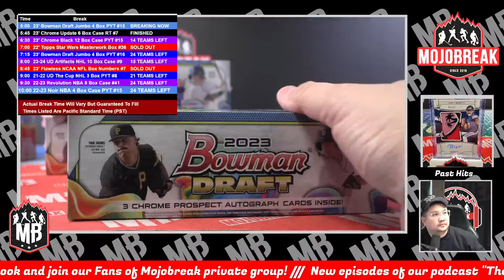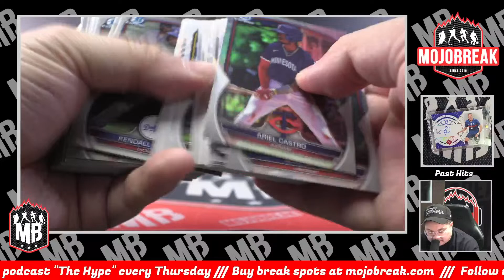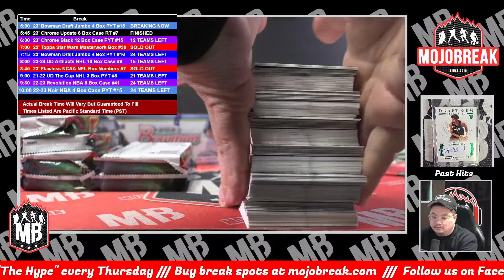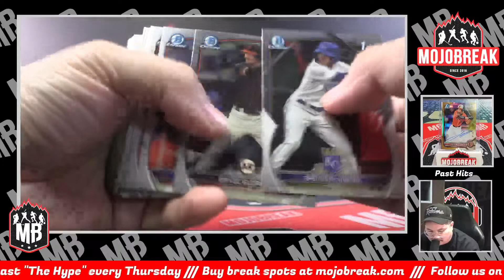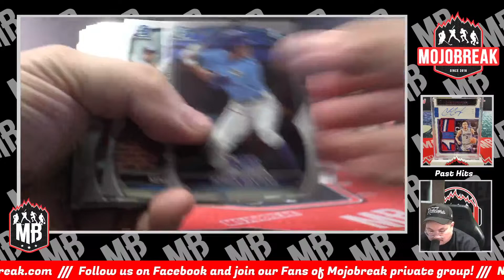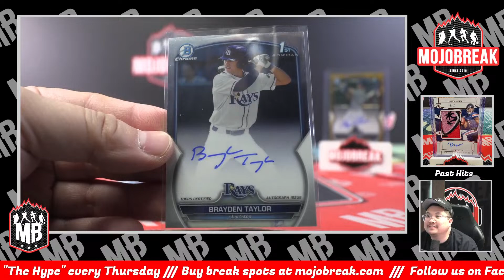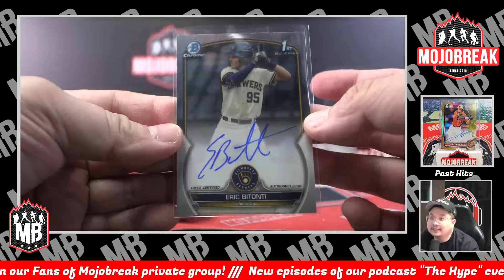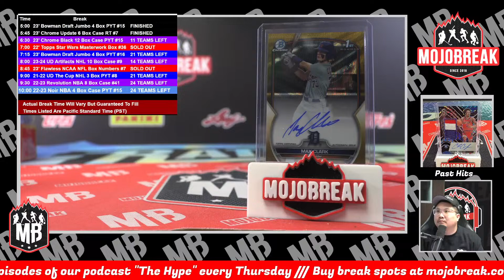PYT #15 - 2023 Bowman Draft Hobby Jumbo Baseball 4 Box Break - 12.27.23